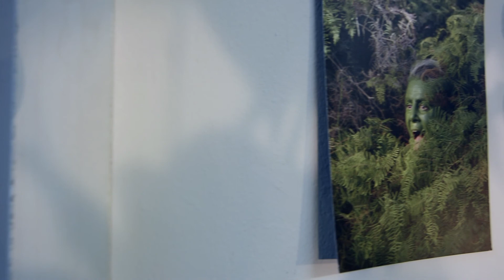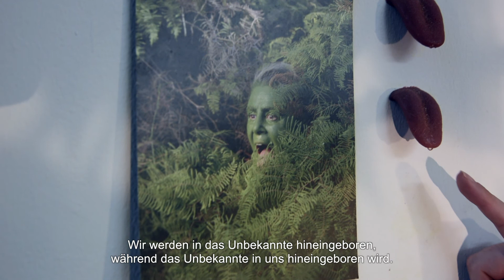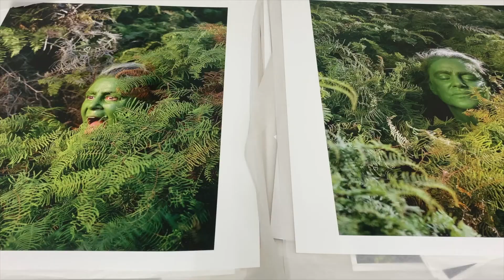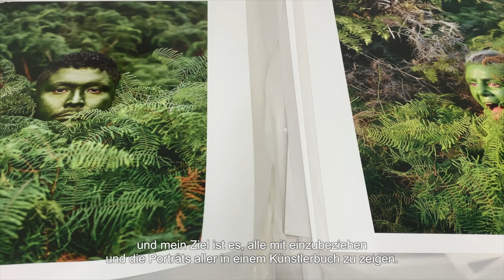KB - ITW #09 Shoufay Derz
The new KB Interview with former artist-in-residence Shoufay Derz is out! The artist gives exciting insights on her project “Ritual of Eels, Loving the Alien”, which started in Sidney and expanded to Berlin’s gardens and parks. Watch out for the green people!

Shoufay Derz is an Australian artist of Taiwanese and German descent. Comprising photography, sculpture and video installation, her practice is concerned with belonging, landscape, language and the unknown. She explores the limits and possibilities of language and the ambiguities faced when attempting to visually articulate the edges of the known. Deeply engaged with poetic potentiality, her projects attempt to connect the silences in language with holes in social, structural and geological landscapes to contemplate the voids of history and also the uncertainties of future landscapes. Recently her performative experiments have played with tactics of intuition and humour to convey stories of exclusion and collectivity, while delving into the transformative possibilities, impossibilities and risks of site-specific storytelling.

Camera: Peter Rosemann, Shoufay Derz
Interview: Camille Herding
Direction & editing: Arthur Debert

Shoufay Derz was artist-in-resident at Künstlerhaus Bethanien between 2019-20 and lives and works in Berlin.